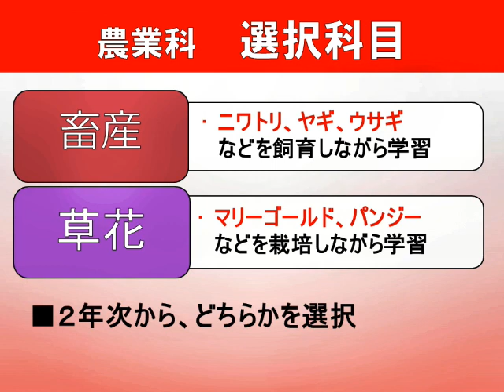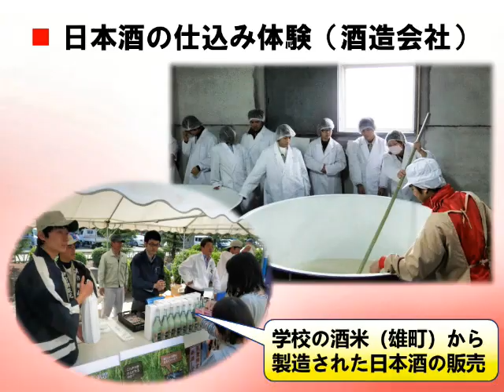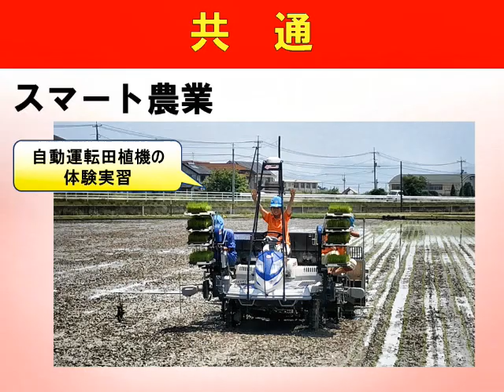興陽高校 農業科の紹介Ｒ６